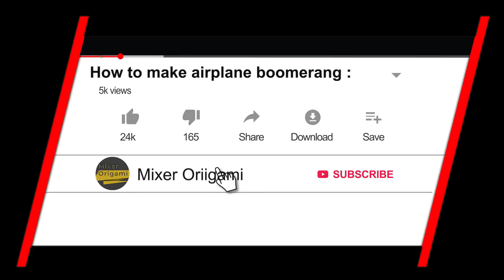Airplane boomerang #25: Origami arrow boomerang airplane easy | Mixer origami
Origami arrow boomerang airplane easy. It's like a game for your family every holiday ceremony. Enjoy it now!

★ Paper size A4: 297x 210